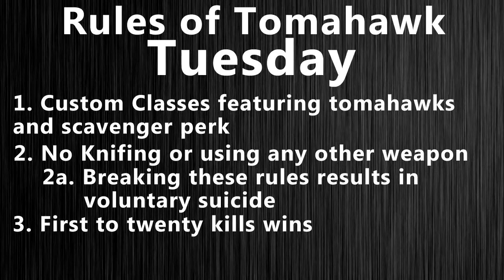Sons Play Tomahawk Tuesday #3 - Ludders vs Zafo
Lots of men down this week, So Ludders and Zafo go head to head in an all out tomahawk war! When the chips are down! one man leaves! and the other man leaves later after being declared the winnner.